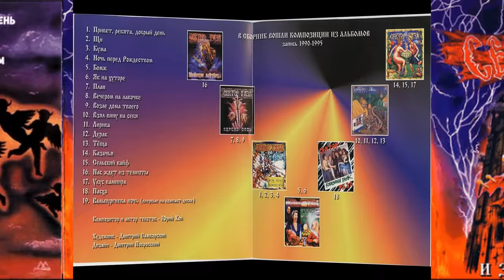Избранное (1996)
Дата выпуска:  1996  Cтудия: Gala Records  (запись 1990-95 гг).
Композитор и автор текстов: Юрий Клинских.
1. Привет, ребята, добрый день 00:00
2. Щи  02:29
3. Кума  06:15
4. Ночь перед Рождеством  08:56
5. Бомж 13:23
6. Як на хуторе...  16:55
7. План  20:17
8. Вечером на лавочке  23:34
9. Возле дома твоего  27:35
10. Взял вину на себя  30:36
11. Лирика  33:48
12. Дурак  38:06
13. Тёща  41:25
14. Казачья  45:05
15. Сельский кайф  47:54
16. Нас ждут из темноты  50:42
17. Укус вампира  54:36
18. Пасха  59:22
19. Вальпургиева ночь 01:04:56

Все материалы, использованные для создания  музыкальных видео роликов на моём канале принадлежат их правообладателям! Видео-версии, созданные каналом "Listen, Enjoy, Sing along"  предназначены для бесплатного прослушивания и бесплатного просмотра!

Этот канал не преследует никаких целей заработать на творчестве коллективов, исполнителей и групп как и цели собственной популярности или какой-то выгоды.